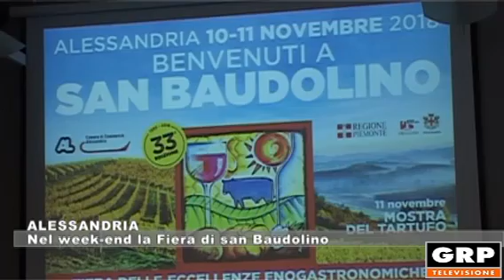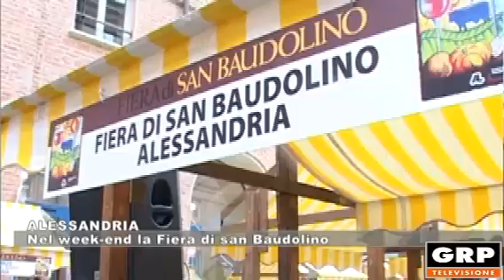ALESSANDRIA: Nel week-end la fiera di San Baudolino - 05.11.2018 GRP tv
Sabato 10 e Domenica 11 ad Alessandria per le vie del centro e all'interno della Camera di Commercio ci sarà la 33 edizione della Fiera di san Baudolino.